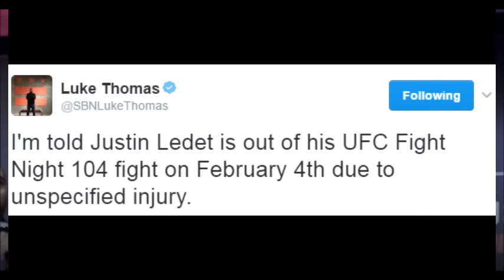Daniel Cormier wants to stand with Rumble Johnson; Julianna Pena on Holm vs Shevchenko fight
- Daniel 'DC' Cormier willing to stand with Anthony 'Rumble' Johnson at UFC 210
- Julianna Pena on Holly Holm vs Valentina Shevchenko fight
- Michael Bisping & Yoel Romero on twitter
- Al Iaquinta to fight soon
- Ranked flyweights Ali Bagautinov & Zach Makovsky were released from UFC
- Justin Ledet is injured and out of his UFC Houston fight
- Jose Aldo works on striking skills
- Frankie Edgar post groin surgery
- Matt Brown back to training after Cowboy Cerrone loss at UFC 206
- Maryna Moroz works on her boxing
- Albert Tumenov
- Jason Saggo working on kicks